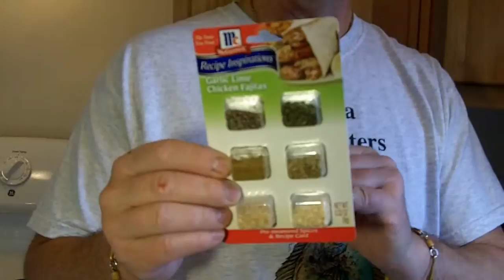Pan Seared Ono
How to cook wahoo. This wahoo fish recipe shows how to easily pan sear wahoo and then finish it in the oven. Wahoo also known as "Ono" is a white, dense fish that requires a little more cook time. This pan seared ono fish recipe is super simple to make and explains what temperatures and ingredients to use. This recipe is a pan-seared ono with a six spice rub, coconut and crushed pecans.